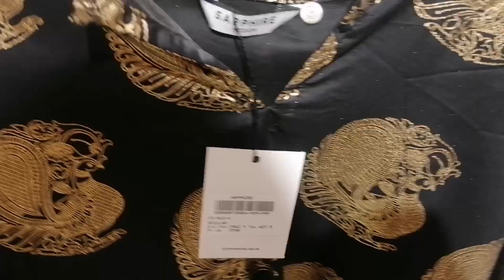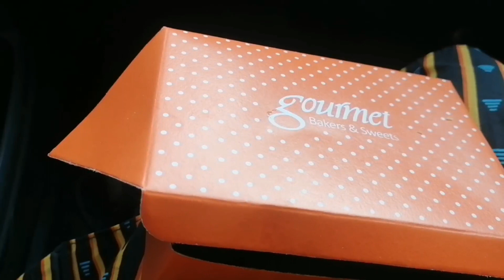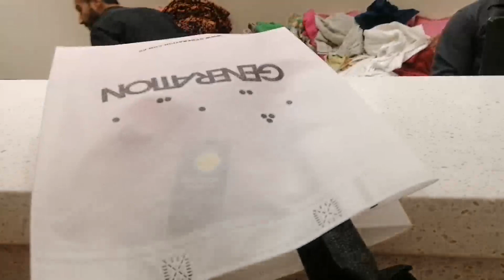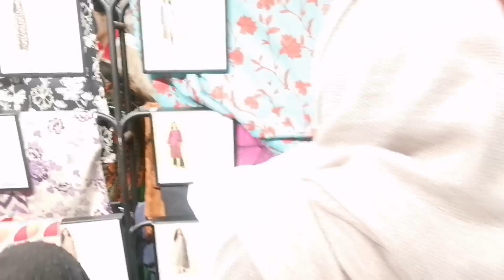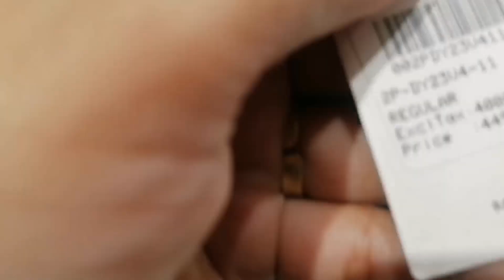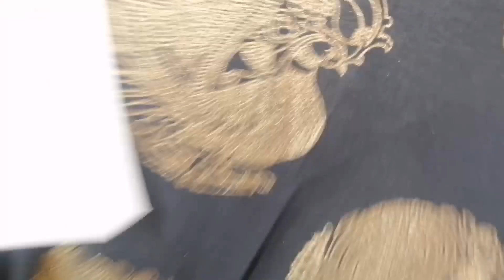Gift buy kar liya vlog || Sub brands par Summer sale lag gye 😱